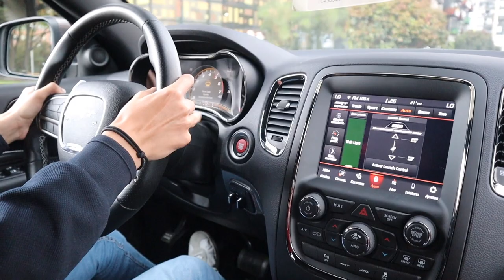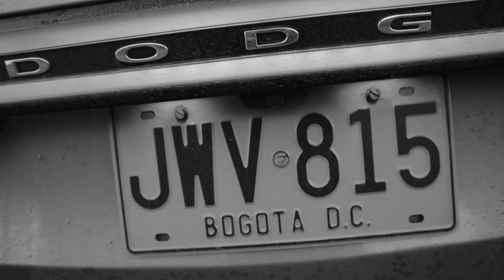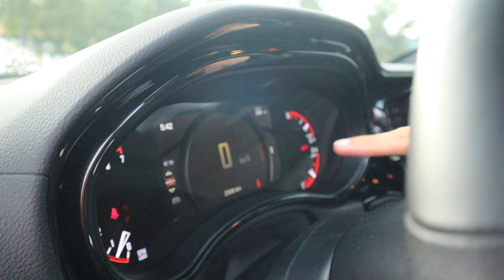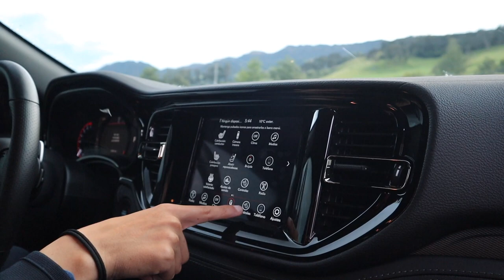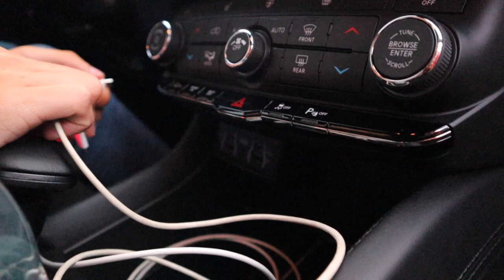El poder americano, sin el V8 pero para 7 pasajeros | Dodge Durango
Esta es la nueva Durango GT modelo 2021, un pequeño facelift que llega con más tecnología, una mirada mas agresiva y sigue manteniendo el V6.
¿Les gustaría ver la SRT?